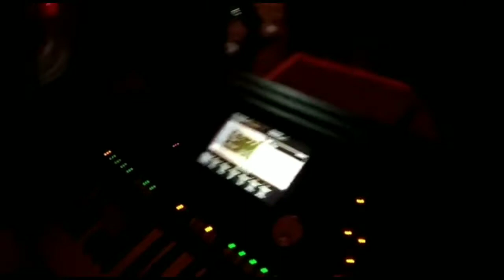Raj Thakur Zabardast Live Show 2021 ||Music Kailash Onz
Raj Thakur Zabardast Live Show 2021 ||
Music Kailash Onz ||